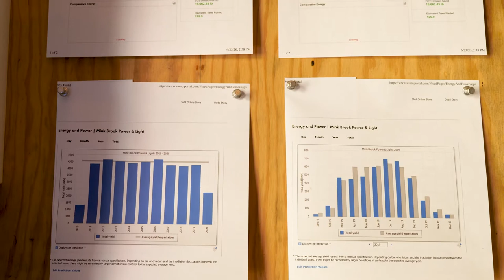Solar, Heat Pump, Electric Vehicle! Dodd Stacy, Etna, NH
Dodd Stacy talks about the powerful combination of clean energy forces - going solar, switching from oil to heat pumps, and gasoline to an electric vehicle... all powered by the sun.